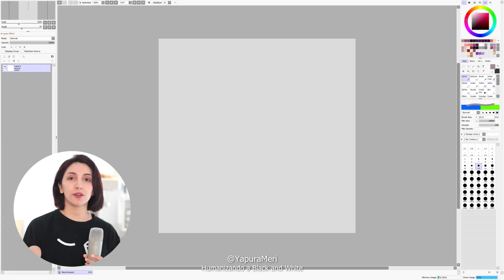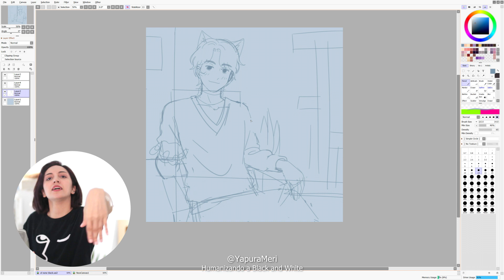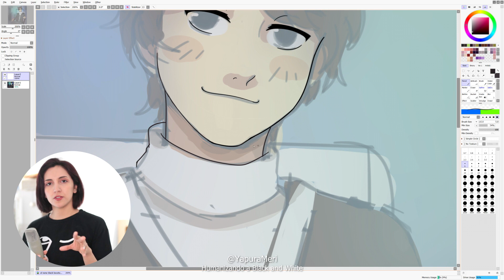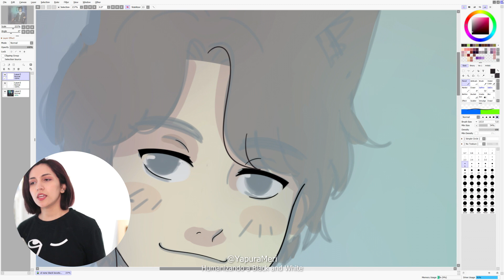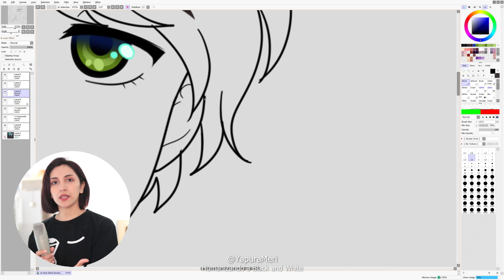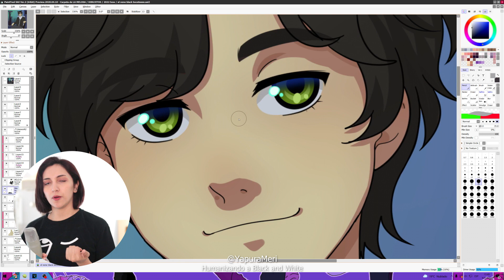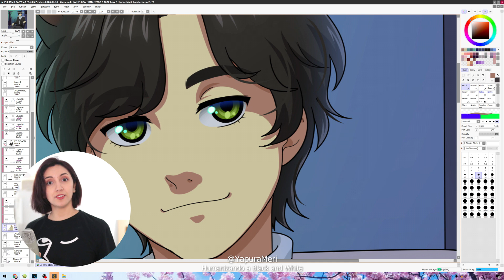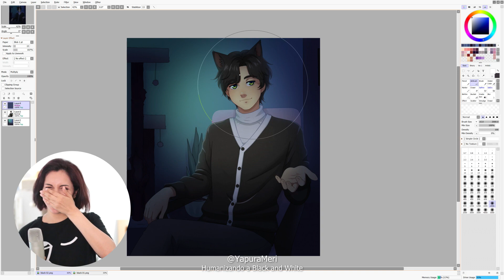HUMANIZANDO A MI GATON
🎂  Equipamiento:
🎤 Micrófono: Samson C01U
💻 Tableta gráfica: Xencelabs Medium Bundle
📷Camaras:  Canon 80 D

🥧  Software:
🎥 Video: Vegas Pro
🎧 Audio: Adobe Audition
📝 Dibujo: Paint Tool Sai y Clip Studio Paint
💻 Edición y retoques: Adobe Photoshop